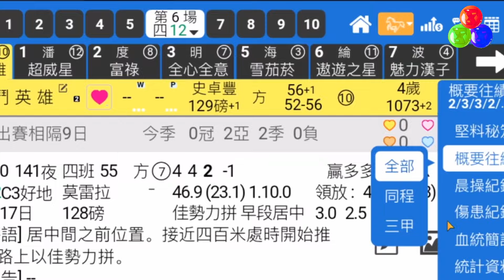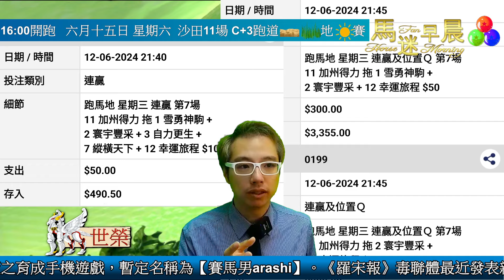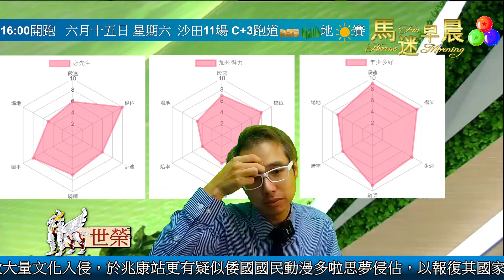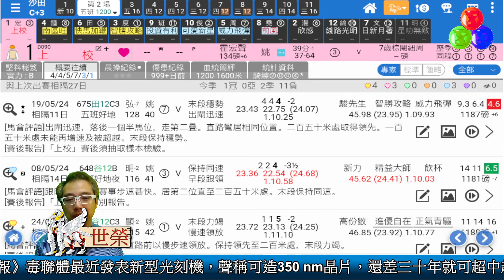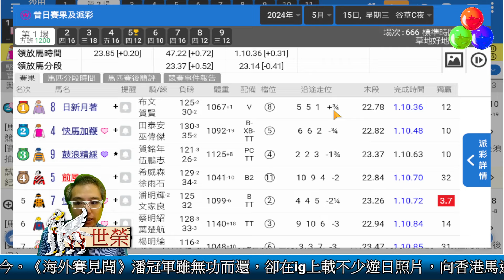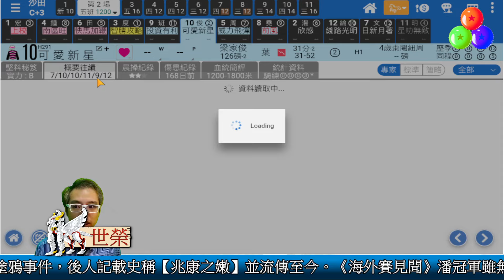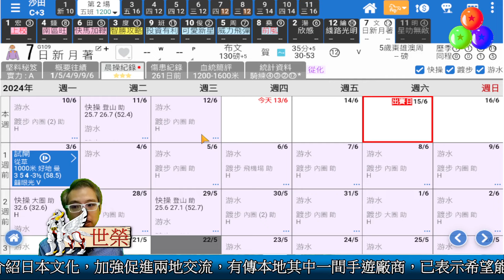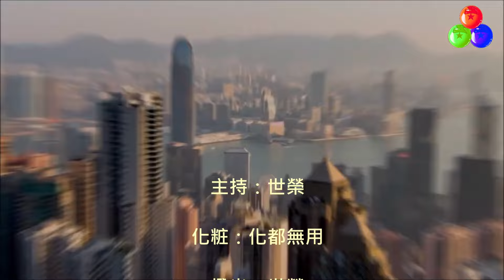🔔節目08🏇賽馬 世榮│【馬迷早晨】(五) 24.06.14 │●二場早餐推介●HKJC 賽馬貼士